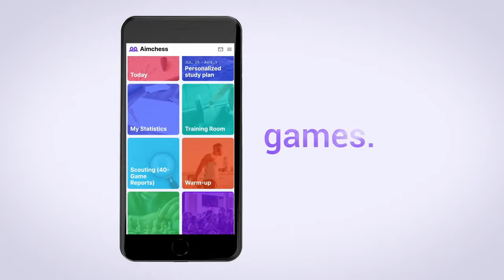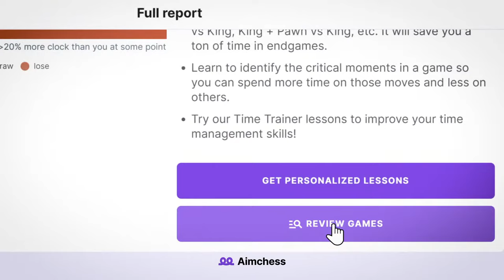Banter Blitz with Levon Aronian | Aimchess Challenge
♜ Levon Aronian takes on chess24 Premium members while talking about his moves.

Now, in this special edition, the Grandmasters might see themselves starting the game with some handicap, a fun idea brought by our friends from Aimchess, a site where you can learn chess your own way!